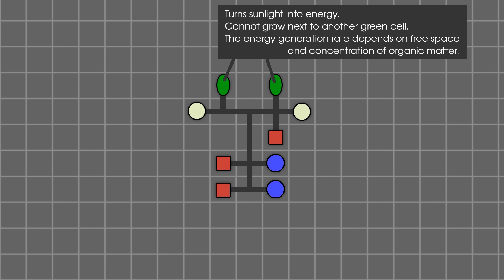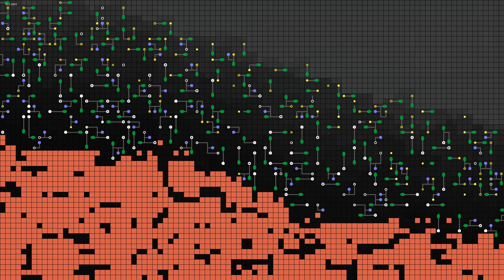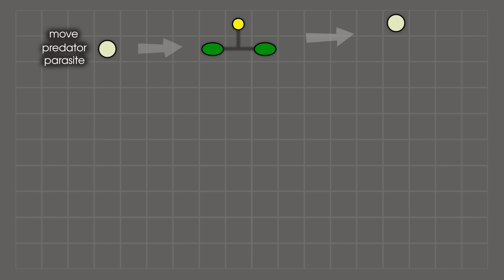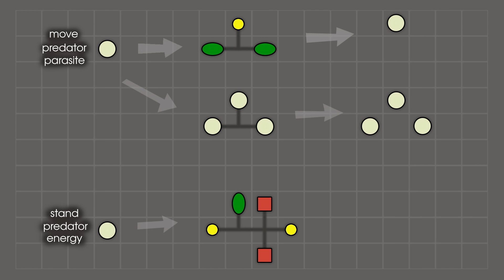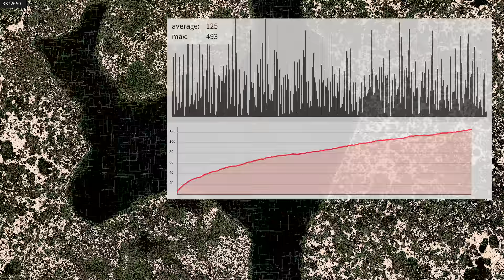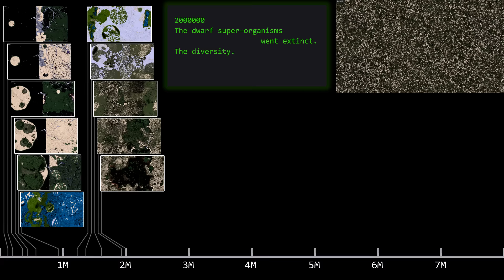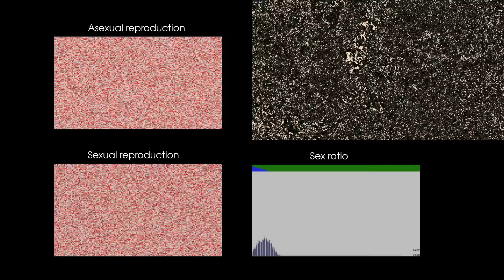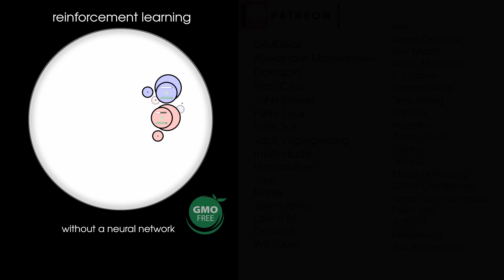Artificial Life. The battle of clans. Part 7. Parasites.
I continue to delve into the worlds of my "The Clan Wars" project, primarily focusing on the ecosystems the organisms generate. Through my experiments, a recurring observation emerges: these ecosystems tend to stabilize over time, albeit susceptible to disruption by external influences. Maybe changes do occur, but they take a long time.

There's an inherent trend towards reduced diversity within these ecosystems. It's akin to the biological principle where a single species occupies a niche, displacing others. In our model, uniform conditions across the map, coupled with organisms' ability to utilize various energy sources simultaneously, contribute to this dwindling diversity.

To counteract this trend and foster greater diversity, I can introduce multiple zones with distinct conditions, limit the amount of generating cells that a single organism can have, and encourage movement between zones. Maybe I will do it in the next iteration of the model.

More support, more opportunities for new projects.